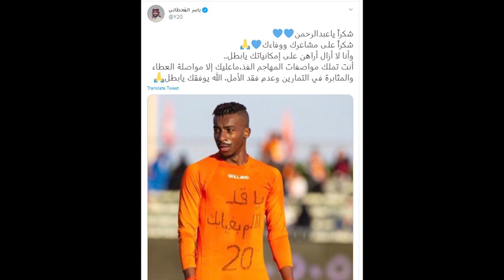من هو عبدالرحمن اليامي مهاجم الاتحاد الجديد .. أشاد به ياسر القحطاني ويمتلك رقم تاريخي بكأس العالم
الاتحاد تعاقد مع المهاجم الشاب عبدالرحمن اليامي مهاجم الهلال والفيحاء والحزم السابق.

أنمار الحائلي رئيس الاتحاد أنهى الصفقة رسميًا خلال الأيام الماضية.

حقائق لا تعرفها عن مهاجم الاتحاد الجديد عبدالرحمن اليامي

أخبار نادي الاتحاد
أخبار عبدالرحمن اليامي